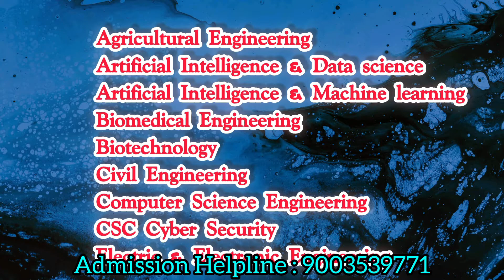Sri Sakthi Institute of Engineering and Technology Coimbatore|Review|Courses Offered|Facilities